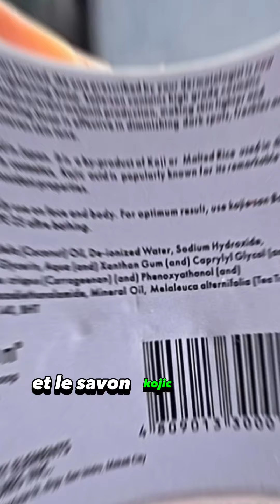Kojie San le savon miracle ou à problème ? Partie 1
On utilise pas le savon kojie san sur le long terme, il peut être votre meilleur allié cosmétique, comme votre pire ennemi, en cas de mauvais utilisation.
Le sacon kojie san tout  comme dudu osun sont des pépites.